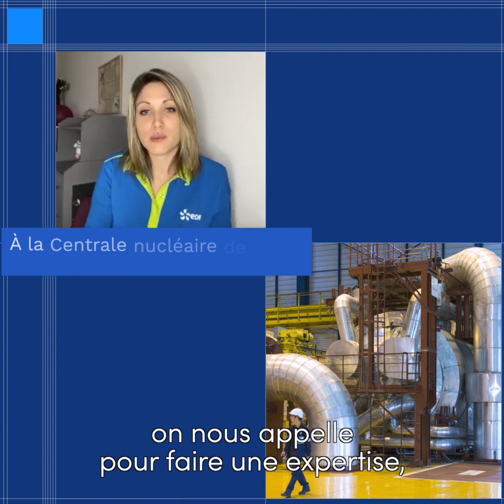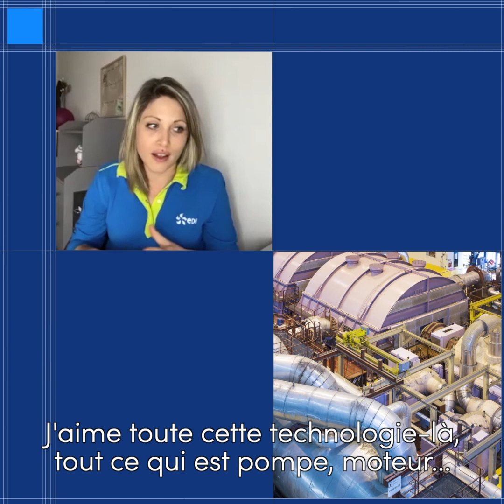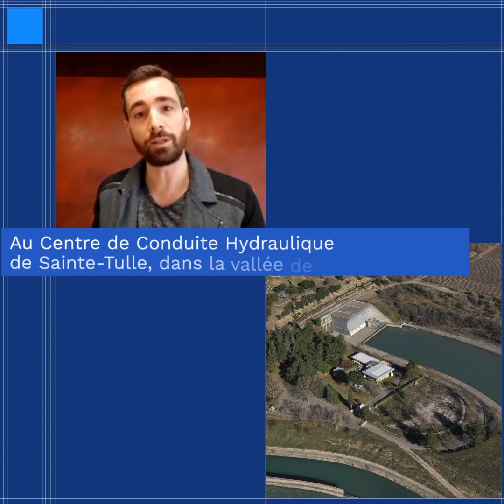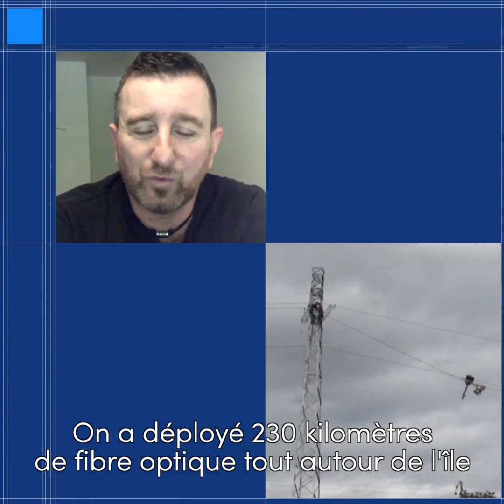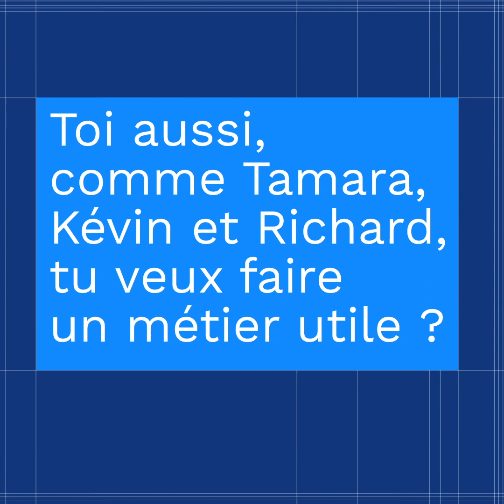Websérie "PORTRAITS SURVOLTES" - Episode 2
Découvrez l’industrie électrique à travers le témoignages des techniciens, des ingénieurs et des chercheurs d'EDF.
Dans ce second épisode Tamra (Préparatrice en chaudronnerie à la centrale nucléaire de Saint-Alban ), Kévin (Responsable du Centre de conduite hydraulique de Sainte-Tulle ) et Richard (Chef de projets Informatique et Télécom à l’Unité nationale des technologies numériques à Marseille) vous présentent en direct leurs histoires uniques.